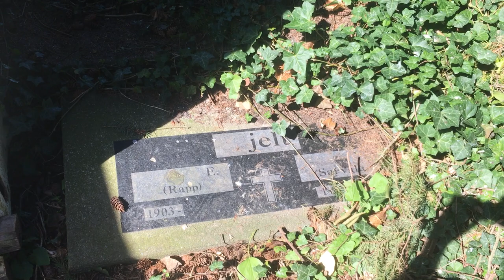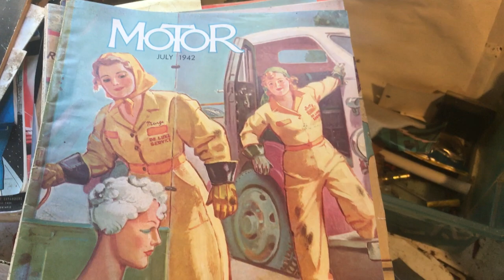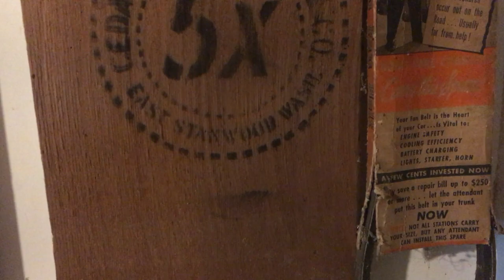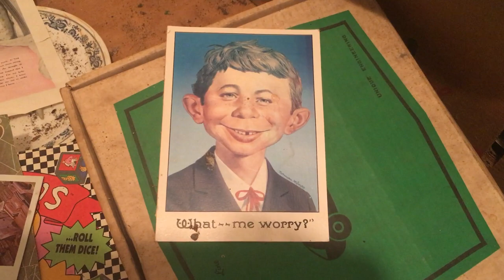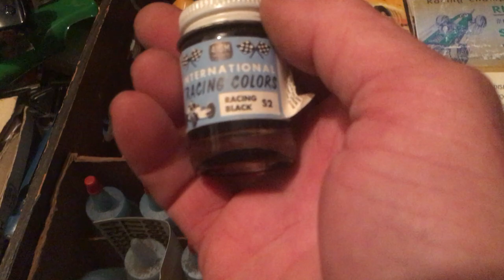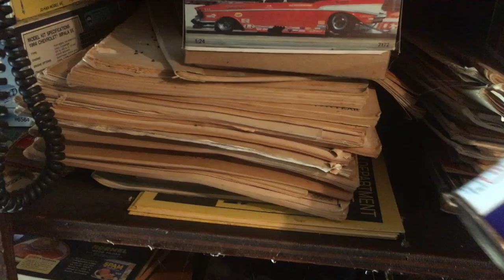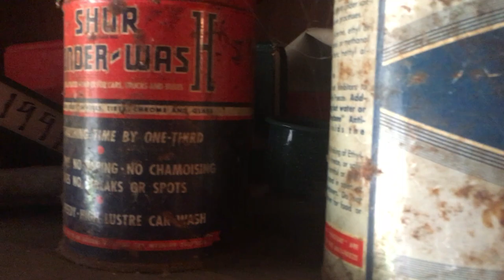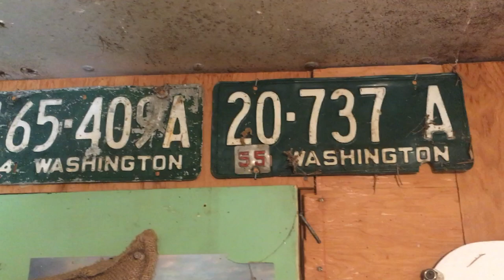The Box,Show N Tell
My old Office ect... Sorry for yet one more rerun...i'm almost caught up..The Old Man is doing OK..I.ll be back  insert big smile with shades